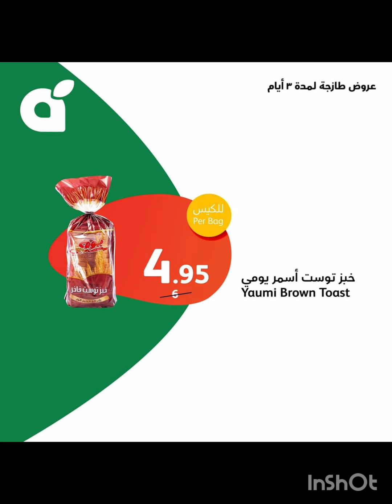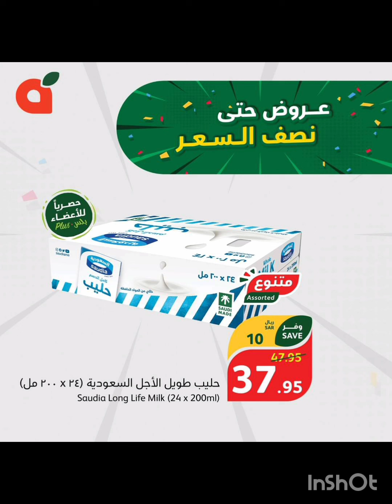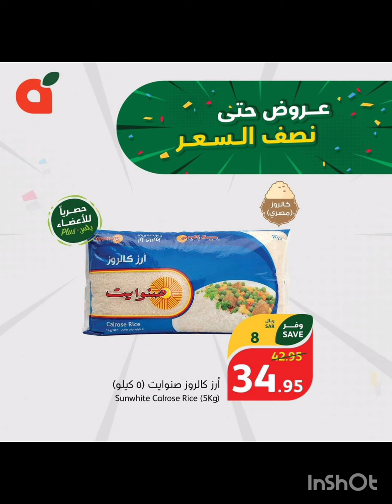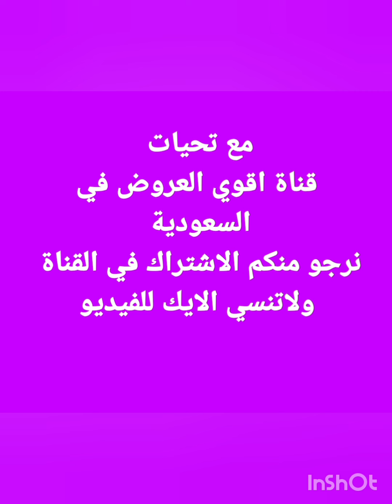عروض بندة الطازجة لمدة 3ايام من الأحد 21الي الثلاثاء 23ابريل وأقوى عروض الاسبوع نصف السعر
جزاكم الله كل خير يارب لا تنسونا من دعواتكم الطيبة انني في اشد الحاجة الي الدعاء ربنا يبارك فيكم ويحفظكم يارب
للهم صل وسلم وبارك علي سيدنا محمد
بندة_هايبربندة
لاتفوتكم
تخفيضات قصر الاواني
تخفيضات قصر الأواني 70 %علي اكتر الاصناف  نحفيضات نهاية العام 🇸🇦🇸🇦
قصر الأواني بنصف السعر خصم 70%
احتفالات افتتاح معرض رقم 50في جميع أنحاء المملكة العربية السعودية ❤️🇸🇦♥️🇸🇦♥️
علي جميع المنتجات من الأجهزة الكهربائية والأدوات المنزلية بجميع انواعها واشكالها من هوم الك
في جميع فروع قصر الأواني
عروض هايبر بنده لا تفوتكم
عروض العثيم
تخفيضات رد تاغ
عروض وتخفيضات ستي ماكس لاتفوتكم
اسعار الدهب
تخفيضات تونتي فور
تخفيضات سنتر بوينت
عالم مروه
عالم التوفير
عالم الوسام
وصفه وفكره
تخفيضات قصر الاواني الكبرى
تخفيضات قصر الاواني نهاية العام
عروض السيف غاليري
تخفيضات السيف غاليري رمضان
قصر الاواني
تخفيضات قصر الاواني
جولة في قصر الاواني
تخفيضات قلعة التخفيضات
قلعة التخفيضات
عروض هايبر بنده لهذا الاسبوع
تخفيضات كارفور
عروض كارفور
عروض كارفور لهذا الاسبوع
عروض بنده
عروض هايبربنده
اقوى عروض هايبربنده
تخفيضات هايبربنده